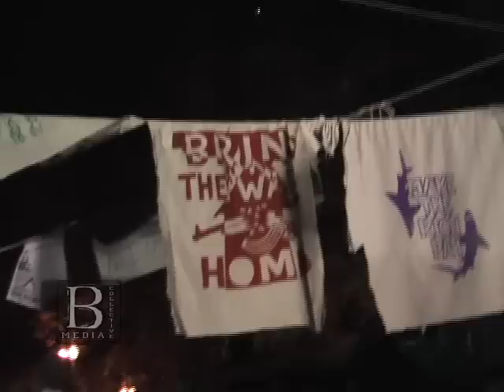Occupy Portland Eviction Defense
On November 13th 2011 the people of Portland came out by the thousands and took to the streets to celebrate a growing culture of resistance and defend the Occupy Portland encampment from eviction by the popo.